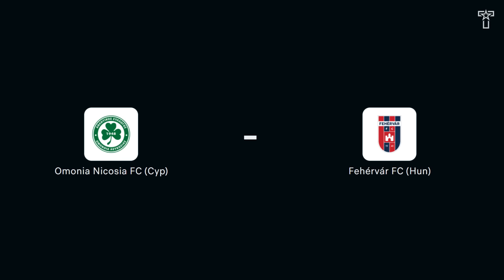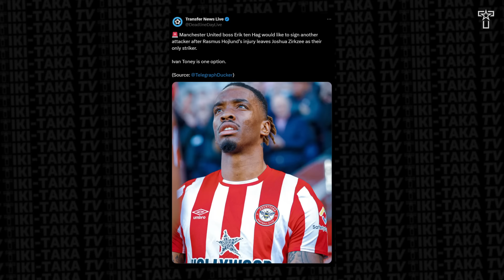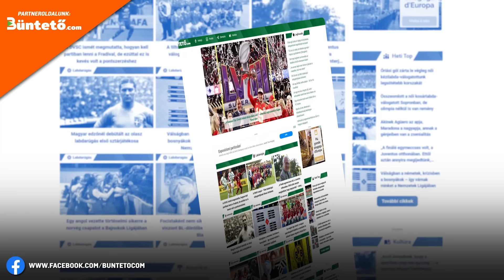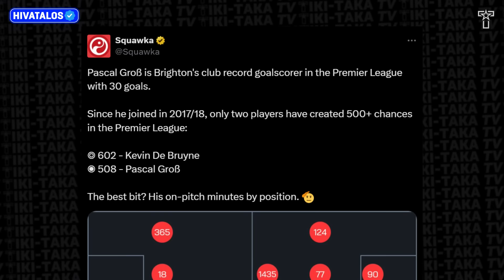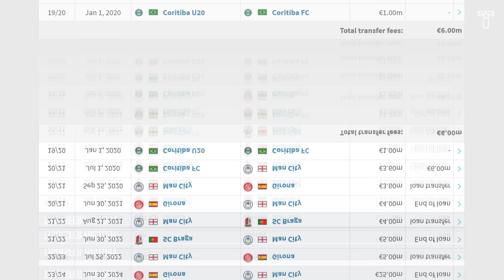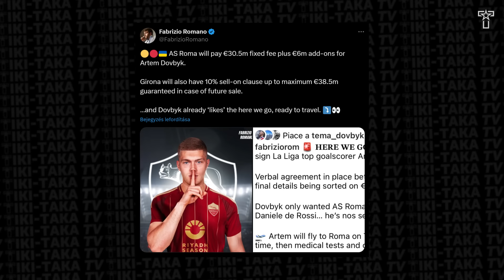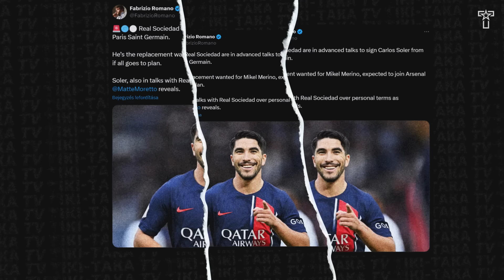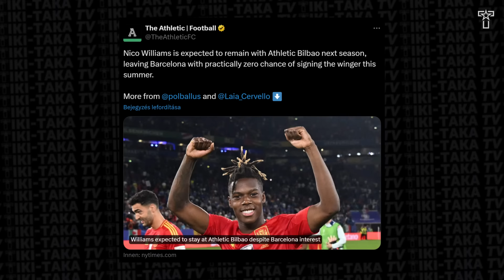Vinícius Jr. NYERI a 2024-es ARANYLABDÁT? Olmo IGENT mondott a Barcának! Yoro: 3 HÓNAP kihagyás!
🤝 Támogatónk: @unibetmagyarorszag3903

A videó elkészítésében közreműködtek:

🎙️ Narrátor: Bálint László
✍️ Szövegíró: Tiki-Taka TV
🎥 Videószerkesztő: Tiki-Taka TV